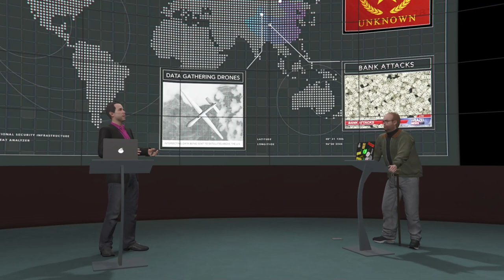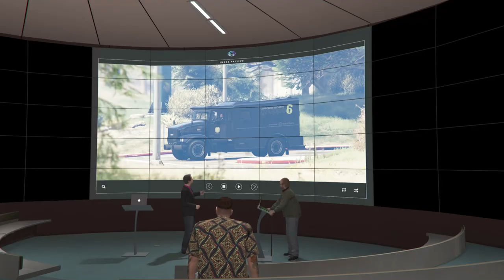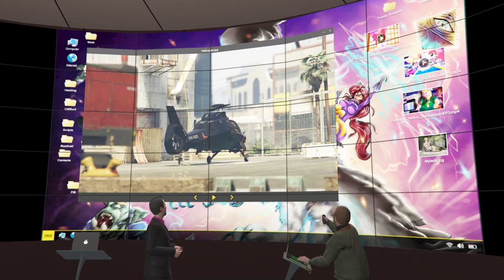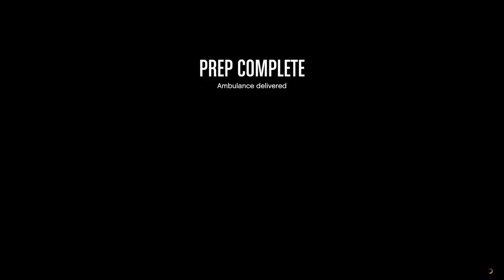Stolen Ambulance For Some Big Work...